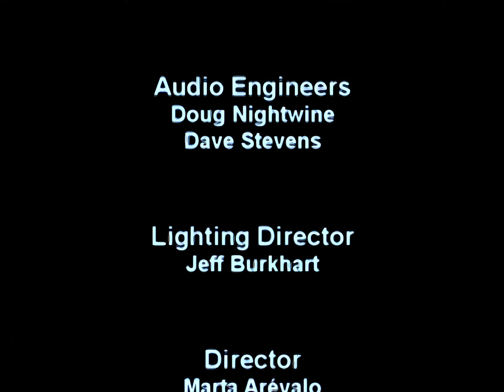Alan Parsons "Eye 2 Eye Live in Madrid" 2004 (AI Enhanced)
Great setlist on this one! Saw this particular lineup with my Dad a few years back. Source was VERY lossy, so the AI had some interesting interpretations. But I feel like this is a vast improvement! Enjoy!